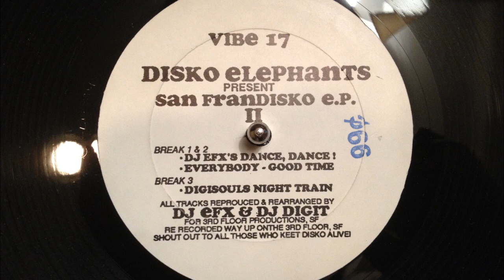Disko Elephants - Digisouls Night Train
Disko Elephants ‎-- San Frandisko E.P. II
Digisouls Night Train
Label: Vibe  -- VIBE 17
Released: 1994